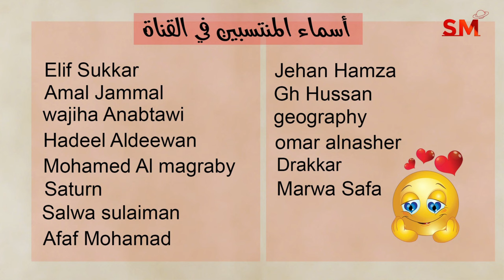توقعات الأبراج اليوم الخميس 19 أيلول سبتمبر 2024 سعيد مناع